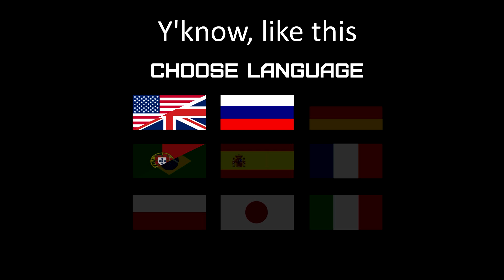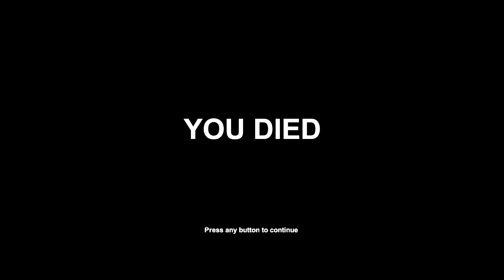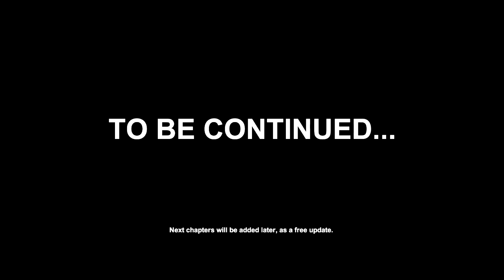Reecey Plays Shadows Peak [P2] (Dark Cave, Bright Lights)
Well, I wasn't expecting that.